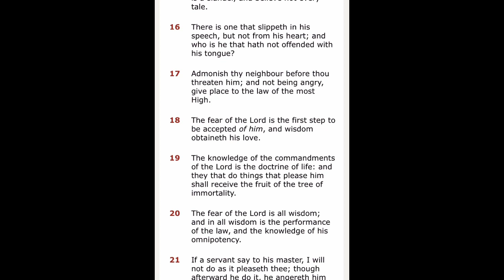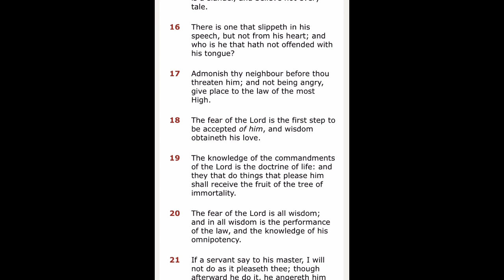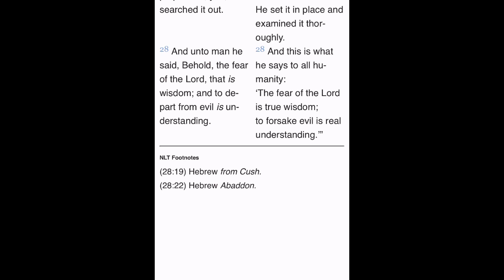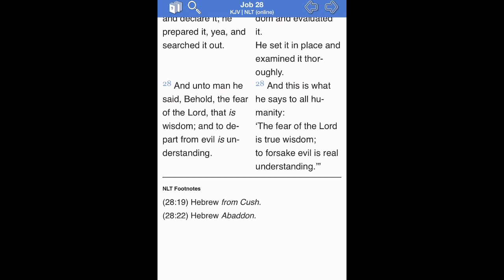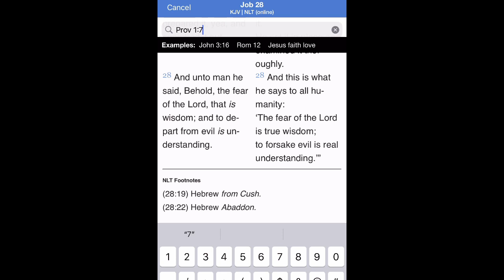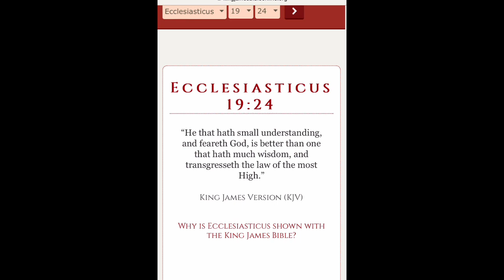Fear the Lord and keep it simple.